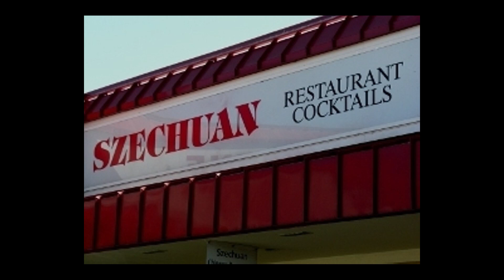Why was Beijing once called Peking?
The current capital of China used to be called Peking, and indeed still is in several languages. Until recently, I thought that was because of the Wade-Giles system of transcribing Chinese into the Latin alphabet, but I was wrong...

洛蒙德湖 written and arranged by 胡达伟